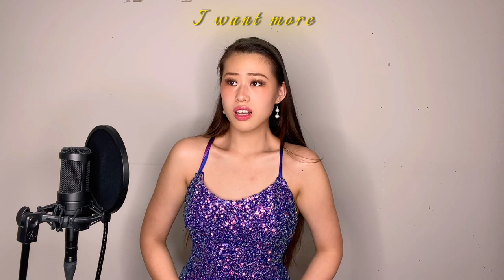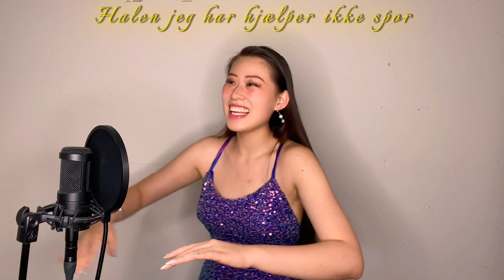Disney's THE LITTLE MERMAID | Part of Your World in 3 languages - English/Danish/Mandarin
Part of Your World - Disney’s The Little Mermaid, originally sung by Jodi Benson, Sissel Kyrkjebø (Danish) - written by Alan Menken, Howard Ashman
New version by Halle Bailey (Engish), KARUI (Danish), Shan Yichun (Chinese)

Dear Friends,

The new “The Little Mermaid” movie is out in theaters and I am so excited to watch it! The music sounds soooo good and, if you didn’t know already, I love the original film and all the songs. So, here is another cover of “Under the Sea”… jk here’s “Part of Your World” in 3 languages! English, Danish, and Chinese. Also, this is my first time ever touching the Danish language in my life, so please excuse if there are mispronounced words; I swear I’ll keep learning and doing better in the future!

Hope y’all enjoy1

Stay safe and take care of yourselves and your loved ones!

Yi Ming Sofyia Xue

Thank you guys for watching! (Did you watch till the end? ;)

I OWN ABSOLUTELY NOTHING! SONG/LYRIC CREDITS AND EVERYTHING ELSE GO TO THE ORIGINAL WRITERS AND ARTISTS!

微薄: 薛艺茗